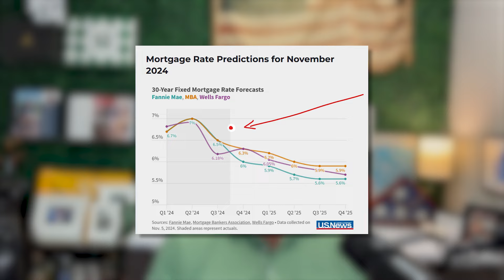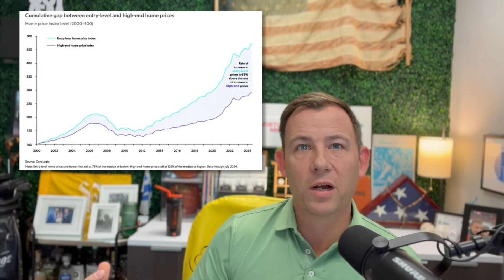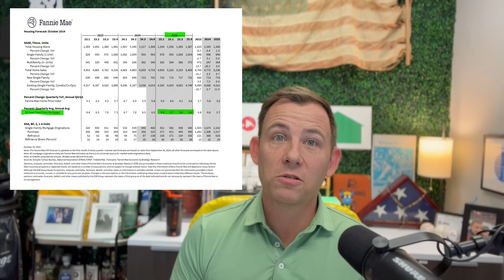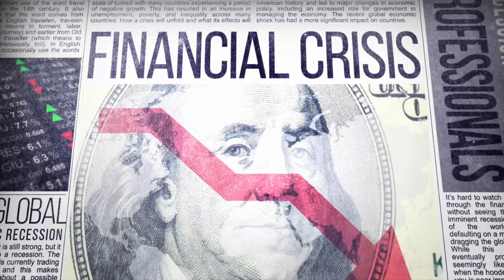Mortgage Rate Projection | Are mortgage rates going down in 2025?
🏡 Welcome to the MORTGAGE MINUTE channel! In this video, we dive deep into the crystal ball of real estate to bring you an exclusive look at what the housing market and interest rates will hold in 2025. Join us as we analyze current trends, economic indicators, and expert opinions to provide you with valuable insights into the anticipated housing prices for the upcoming year.

📈 As we navigate the dynamic landscape of the real estate market, we'll discuss factors influencing housing prices, such as interest rates, market demand, and economic conditions.

💡 Whether you're a potential homebuyer, seller, or just curious about the future of real estate, this video is packed with information to help you make informed decisions. We'll also explore regional variations and highlight areas that may experience notable shifts in housing prices, offering you a comprehensive overview of the potential opportunities and challenges in different markets.

🚀 Don't miss out on this essential information for anyone interested in real estate!

🏆NMLS 425763 | Neighborhood Loans, Inc. NMLS 222982